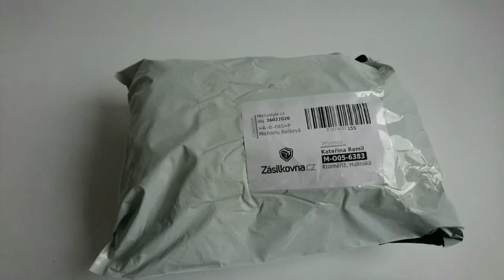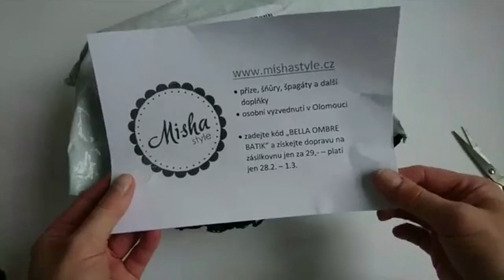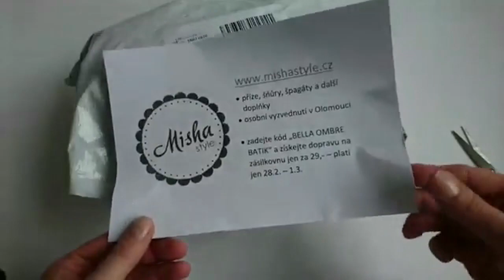Unboxing Bella Batik Ombre s Mishastyle.cz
Novinková klubíčka Alize Bella Ombre Batik k nám doputovaly z olomouckého e-shopu Nádherná bavlněná klubíčka s pomalými barevnými přechody. Více na

Střihový software Pinnacle Studio Plus